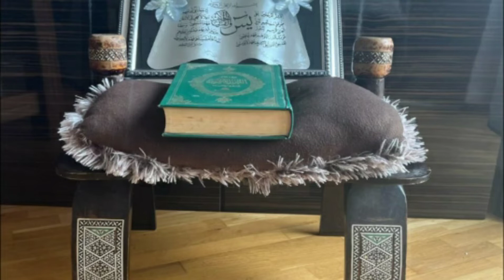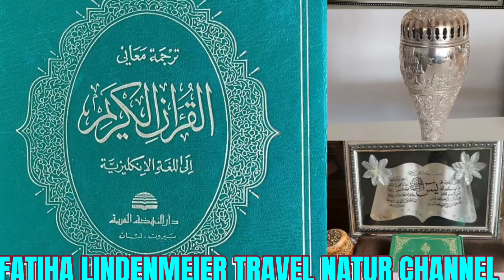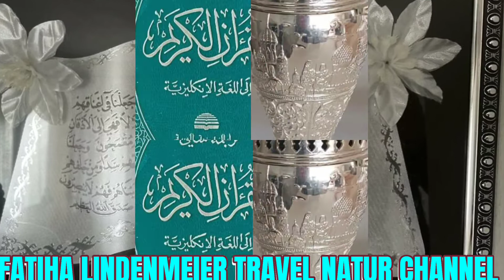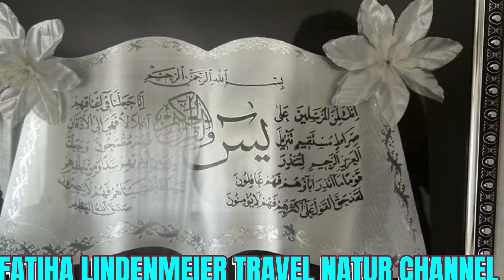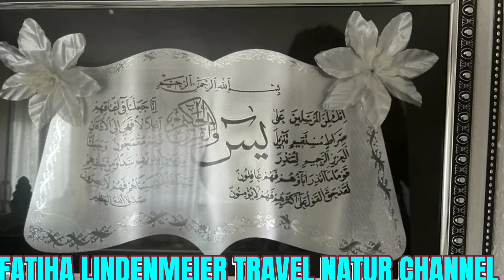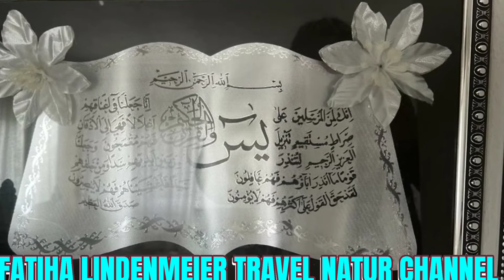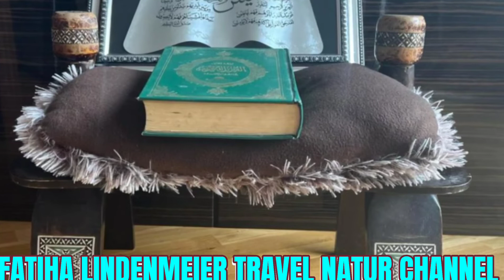موسيقي دينية دون حقوق الطبع Ramadan 2022